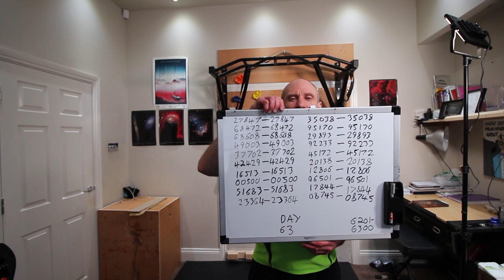10,000 Pull Ups to Pi digits 6201 6300 Day 63